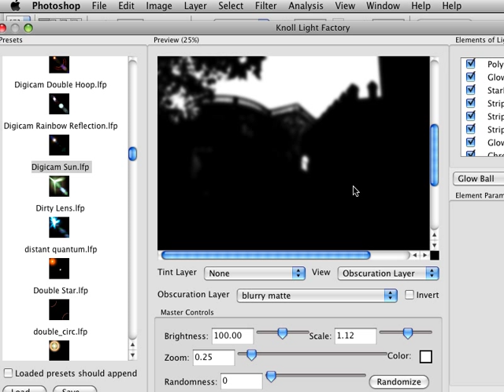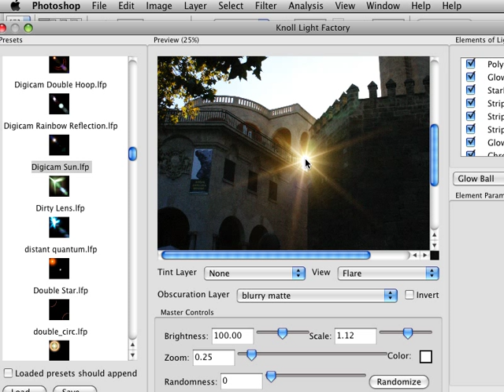Obscuration Layer Tutorial for Knoll Light Factory 3.0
Tutorial on how the Obscuration Layer within the Adobe Photoshop lighting effects plugin, Knoll Light Factory 3.0, acts as a mask to subtly gradate your flare in an image.